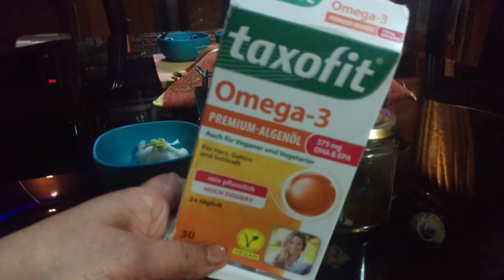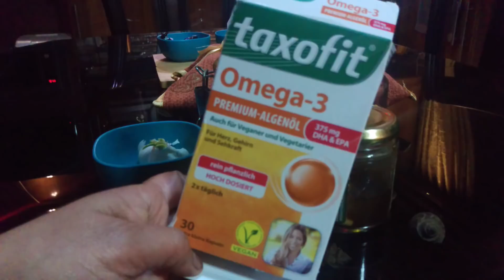زيت لعلاج الصلع عند النساء والرجال